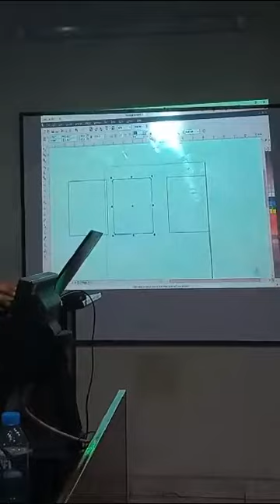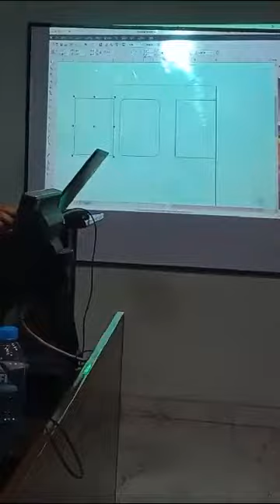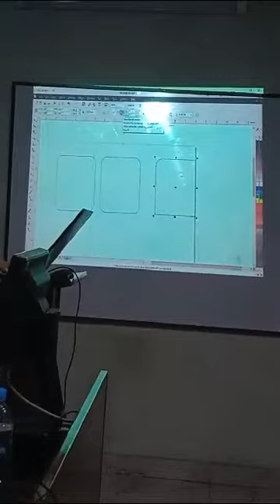Coral Draw Basic Shapes Designing 14 June 2023(4)